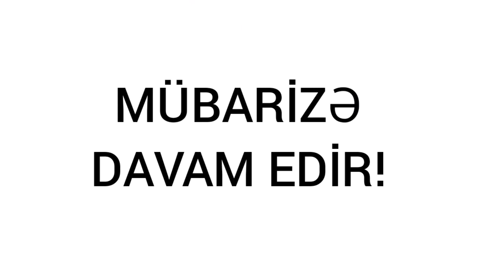A X E 2 sezon trailer.